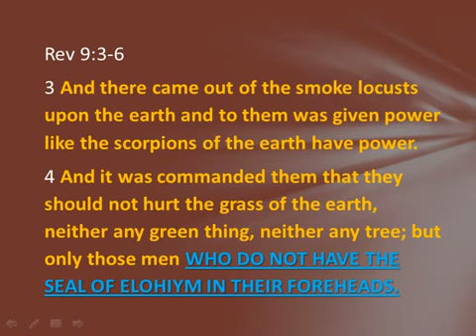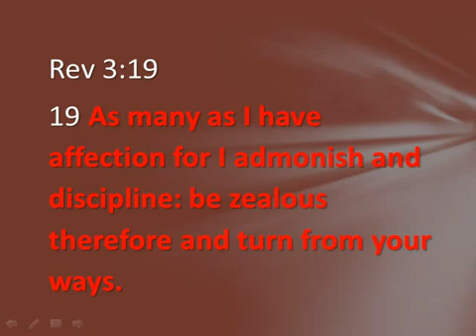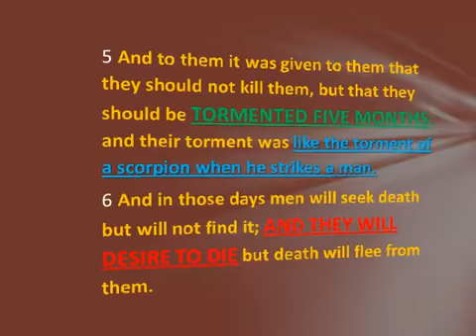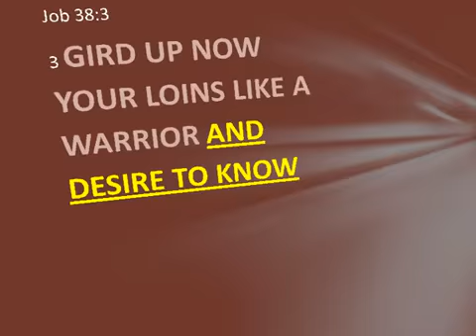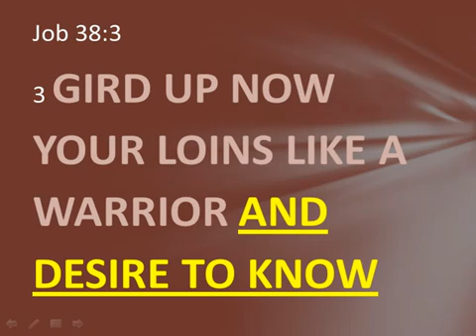5 MONTHS OF TORMENT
This video discusses the five months of torment that is about to be sent out by our Creator in order to humble a people to return to Him